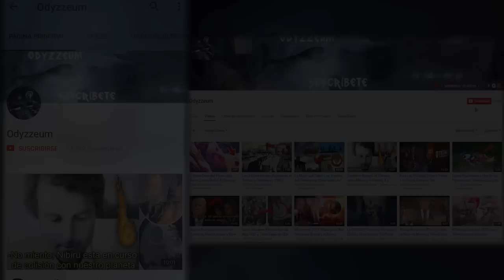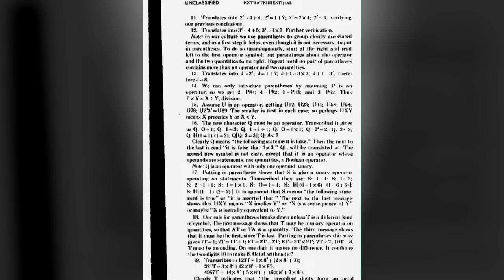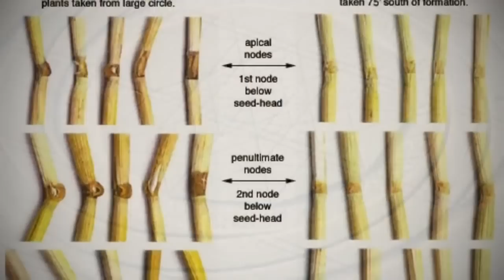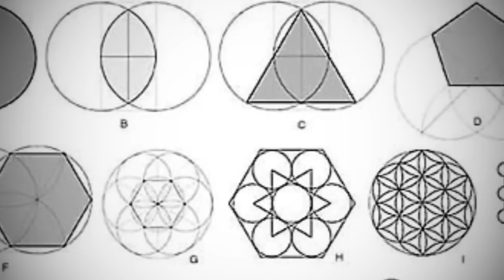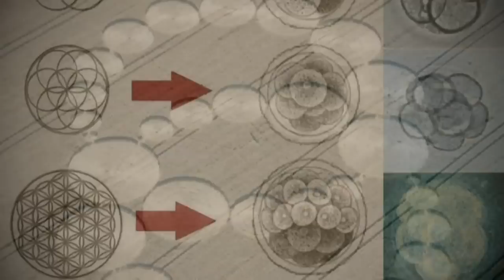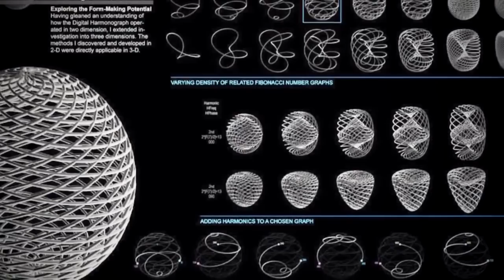MENSAJE EXTRATERRESTRE DEL AÑO 1974, LO QUE DICE TE DEJARÁ IMPACTADO (CROP CIRCLES)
✅ VIDEOS QUE QUIZÁS TE GUSTEN: ✅

Oculto Durante Millones De Años En Esta Cueva NO Creerás Lo Que Encontraron Dentro: Edén Bajo Tierra

Un Hombre Vio Que Salía Humo De Una Cueva Y Cuando Se Adentró En Su Interior Impactó Al Mundo Entero

Buscaban TESOROS PERDIDOS, Pero Lo Que Hallaron En El Fondo Del Mar Impactó Al Mundo Entero (REAL)

BUSCADOR DE TESOROS Se Adentró En Un Río Y NO Creerás Todo Lo Que Encontró (PARTE 1)